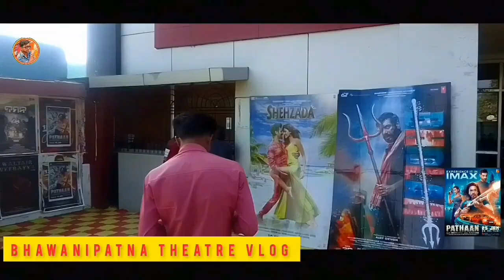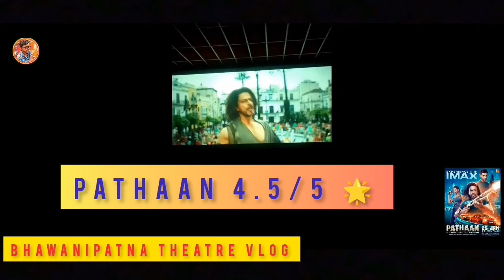PATHAAN MOVIE || VLOG || CINEPLEX THEATRE || BHAWANIPATNA || NANDU VLOG || NKVLOGS9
aaja tujhe leke chalu dulhan banake
bhojpuri gana
chennai express train scene
chodne wali sexy chahie
crime alert
cute baby
dulhan shorts video
gum hai kisi ke pyar me full episod..
gunjan singh ka sadi
hindi movie
kal bhi suraj niklega
Views

hindi movie
karwat badal badal ke raat
love nwantiti
meri mummy ki bol gori kaisi lagi
meri.jindagi.hai.tu dance
mood off song
nach panjaban nachale
rakhi sawant today news
rasulpur song
roshani ka video
sex
santali video 2023
south movie

nach panjaban nachale
Since published
rasulpur song
roshani ka video
sex
santali video 2023
south movie
urs chahat song
wala
vanshika ki video
wedding dance
ye chand sitare ki karde
yeh rishta kya kehlata hai aaj ka epi..